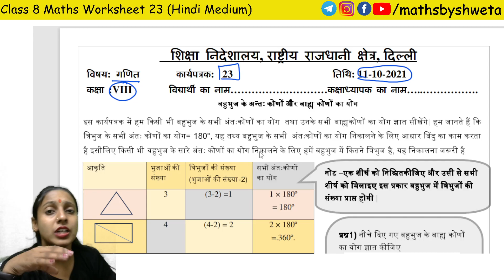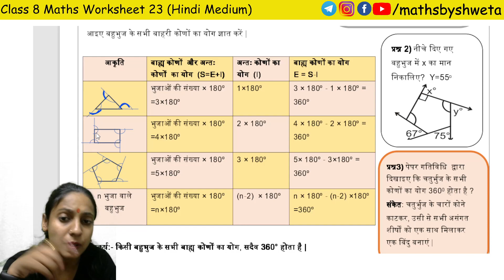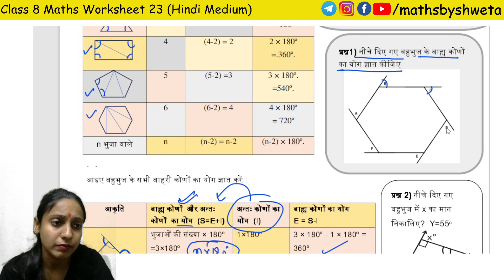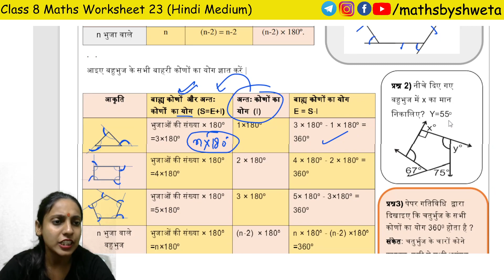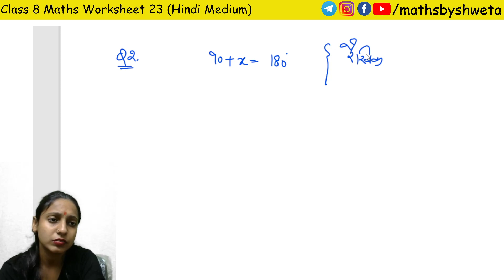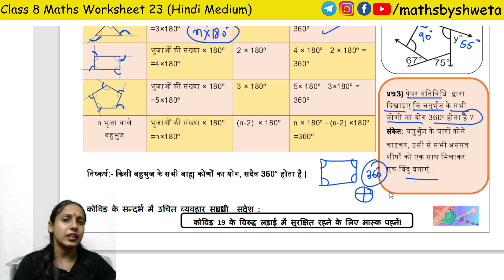Class 8 Maths Worksheet 23 in Hindi Medium | Maths by Shweta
In this video:
8th class math worksheet 23
letinfo doe
let info.in doe worksheet
doe worksheet
class 8 worksheet
worksheet 23